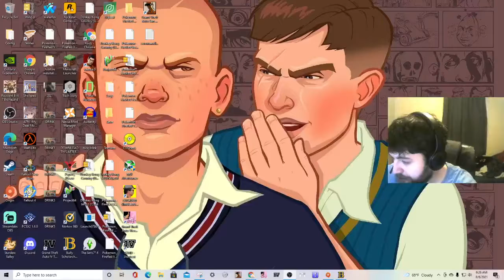Bully: Scholarship Edition (PC) Uncut #3 - Slingshot Time!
Recorded and streamed on 8/6/21.
We unlock the first real weapon in the game, and then go to Gym class. Sorry for the short part, I was having technical difficulties lol!